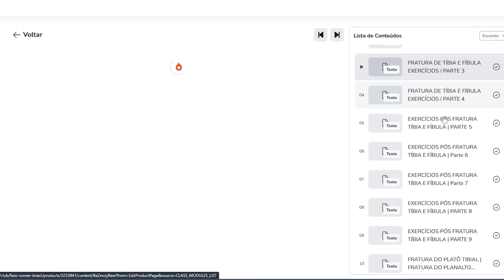Fratura de Tornozelo: O exercício que vai ajudar o movimento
👣 Hoje, vamos falar sobre um tema muito importante para quem está em recuperação de uma fratura de tornozelo. No vídeo de hoje, vamos mostrar um exercício específico que pode ajudar a melhorar o movimento e acelerar a recuperação.

Você sofreu uma fratura de tornozelo e está em busca de exercícios que possam ajudar na sua reabilitação? Sabemos como pode ser desafiador passar por essa fase, mas com os exercícios certos, é possível recuperar a mobilidade e a força do seu tornozelo de forma eficaz.

📌 Neste vídeo, você vai aprender:
- A importância da reabilitação após uma fratura de tornozelo
- Dicas de um profissional de fisioterapia para realizar o exercício de forma segura
- Passo a passo de um exercício que vai ajudar a melhorar a sua mobilidade
- Dicas adicionais para complementar sua recuperação

Importante: Antes de iniciar qualquer exercício, consulte sempre seu fisioterapeuta para garantir que é seguro para a sua condição específica.

📥 Deixe seu comentário: Já passou por uma fratura de tornozelo? Compartilhe sua experiência e ajude outras pessoas que estão passando pela mesma situação.

Consultório de Fisioterapia em Natal / RN -  Dr. Herberton Araújo

🧑🏽‍🎓INDICAMOS PARA SUA QUALIFICAÇÃO🧑🏽‍🎓

Dr. Herberton Araújo - Fisioterapeuta (CREFITO 210420-F)
Especialista em Fisioterapia Esportiva
Especialista em Fisioterapia Neurofuncional
MBA em Auditoria de Saúde
Urgêncista e Emergêncista - SAMU 192
Instrutor Certificado Internacional stop the bleed

Canal: @fisiorunnerbrasiloficial